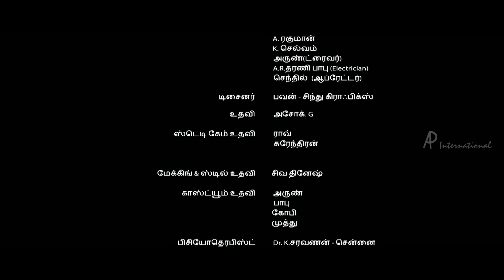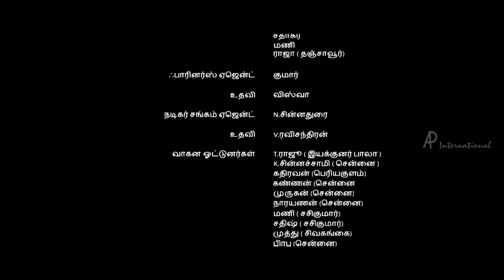Tharai Thappattai Movie Climax Scene | Varalakshmi passes away | Sasi Kumar | End Credit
Tharai Thappattai movie features Sasikumar and  Varalaksmi Sarathkumar. Directed by Bala, music by Ilaiyaraaja and produced by M Sasikumar and Bala. Thaarai Thappattai Tamil movie also features G M Kumar, R K Suresh, Anthony Daasan, Gayathri Raghuram among others.

Sannasi (Sasikumar) and Sooravali (Varalaxmi), who are in love, are folk dancers. The story gets a twist when Karuppaiah (R.K. Suresh) enters the scene to marry Sooravali. Her mother requests Sannasi to convince her and accept the proposal. The hero decides to sacrifice his love, hoping that his sweetheart will lead a better and happy life if she marries a government servant. But he pays a price for his decision and what happens next is the best part of the revenge story.

Star Cast: Sasikumar, Varalaksmi, G M Kumar, R K Suresh, Anthony Daasan, Gayathri Raghuram
Directed by: Bala
Produced by: M Sasikumar and Bala
Cinematography: Chezhiyan
Edited by: G Sasikumar
Production Company: Company Production B Studio
Release Date: January 14, 2016